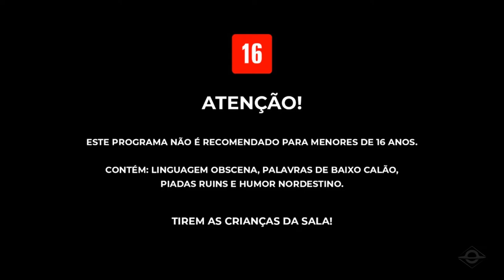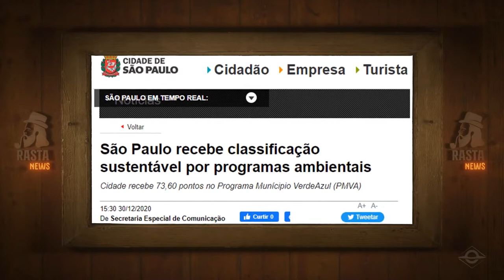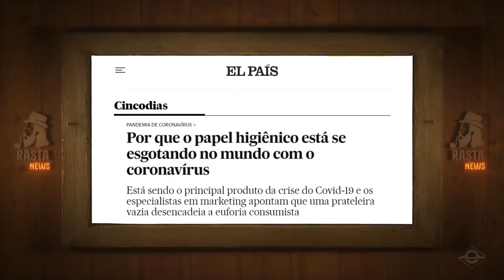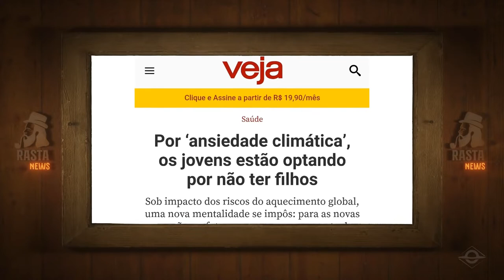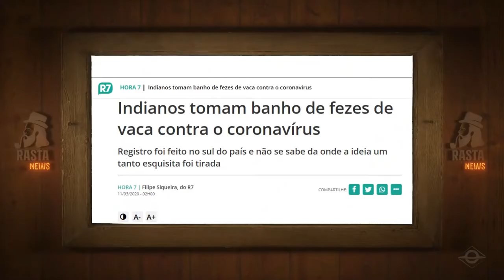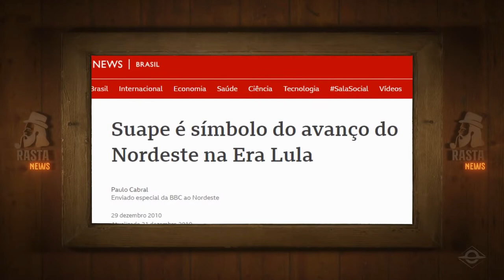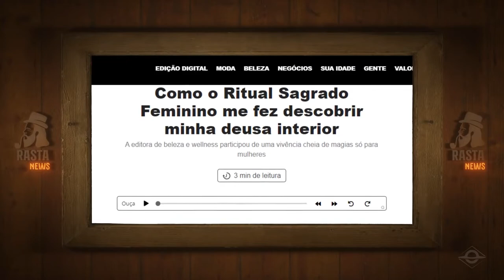Ambientalismo | Rasta News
"..canudo de plático, não pode!

Qualquer R$10,00 ajuda.